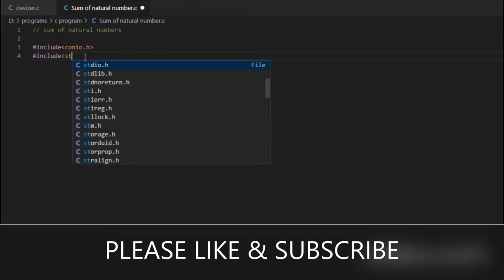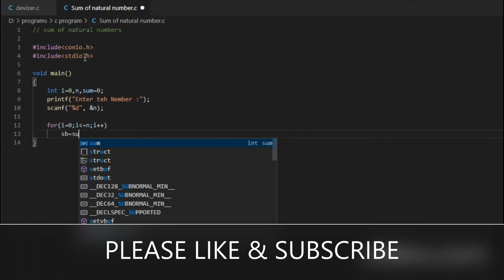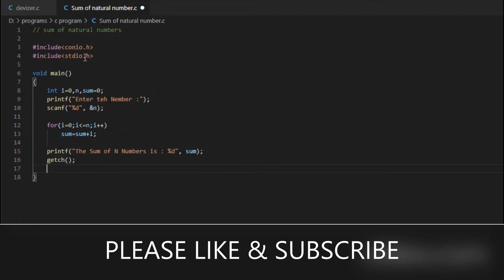Calculate Sum of n number in c programming | sum of n numbers in c | programming solution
This video is tells about the natural number additions.